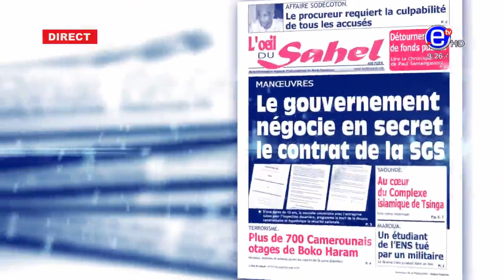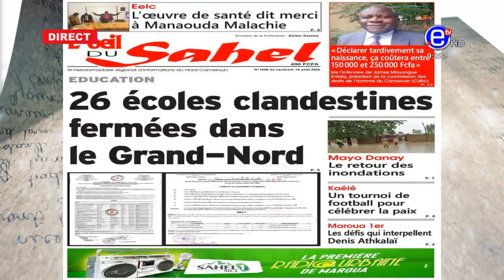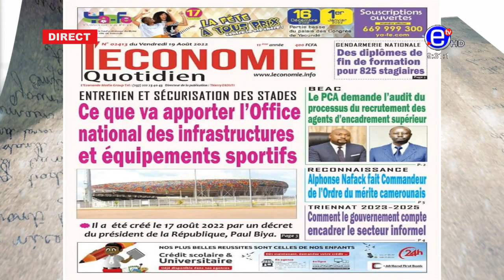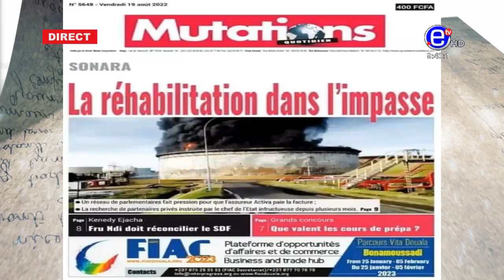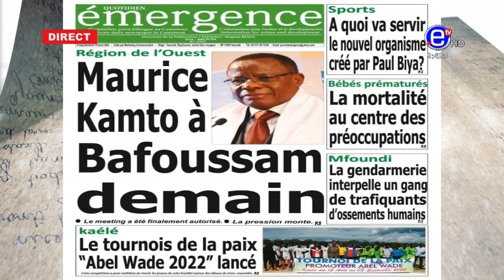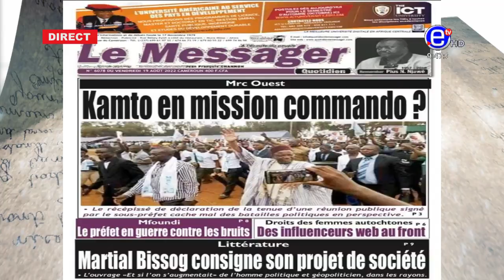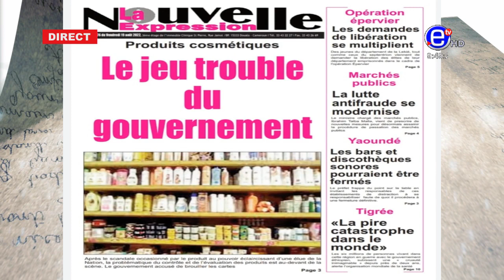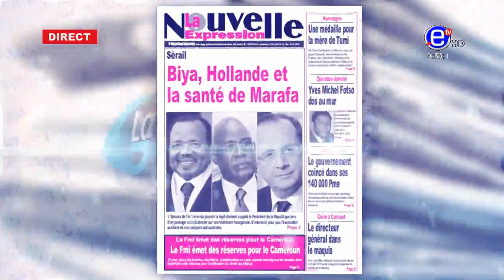LA REVUE DES GRANDES UNES DU VENDREDI 19 AOÛT 2022 - ÉQUINOXE TV